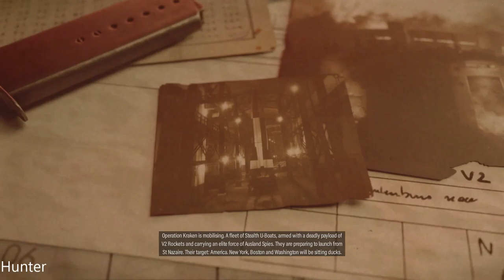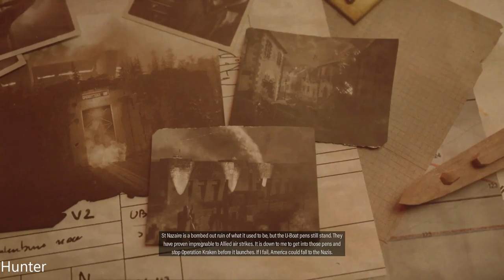SNIPER ELITE 5 Walkthrough Gameplay Part 10 (1080p60FPS)